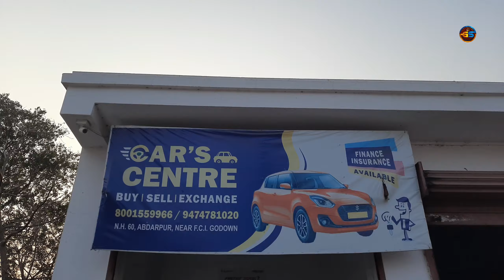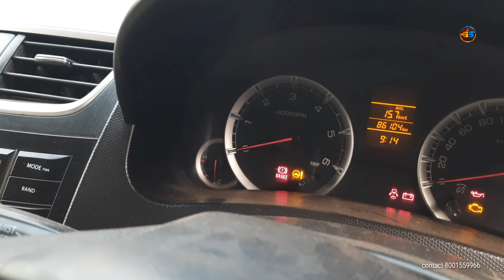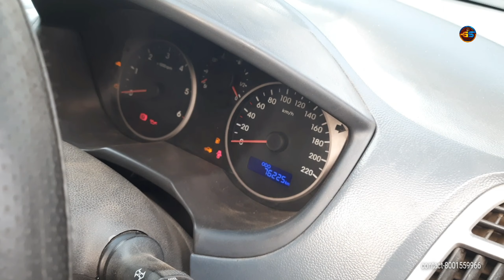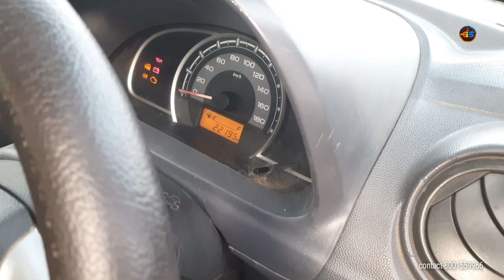SECOND HAND CAR SHOWROOM || SURI || BIRBHUM second hand car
Hello friends,
                        Wellcome to (G.S TOURING)

@Asansol second hand car market
second hand bike jharkhand
@second hand bike suri